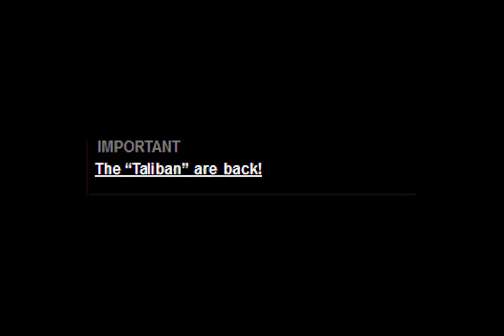A-10 in Warthunder "Wind of Change"